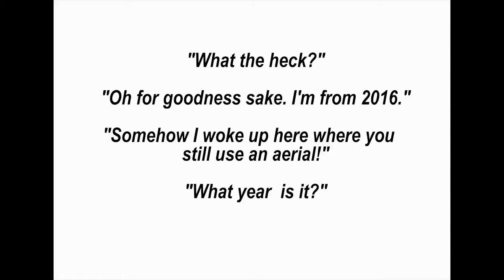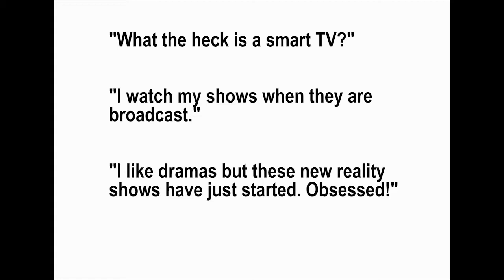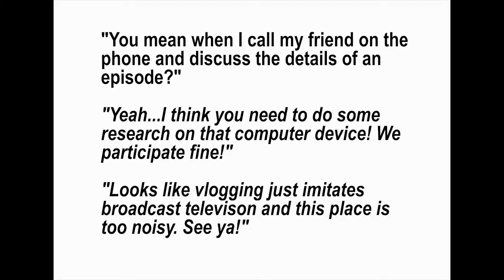Vlogger The Creek Slayer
Written, filmed, and created by Stacey O'Carroll as an assessment for Curtin University WEB207 RWMC assignment.

CREDITS:
Drawings by Kate Warren

All piano music performed, created or adapted  by Stacey O'Carroll

The following images and music are included under Section 41-
 and review.

Dawson's Creek logo - SONY PICTURES
Buffy the Vampire Slayer logo - WARNER BROS - MUTENT ENEMY
Zoella still - YouTube, Zoe Sugg
Sprinkleofglitter still - YouTube - Louise Pentland
Dawson's Creek Theme - I Don't Want to Wait - by Paula Cole 1996
Buffy the Vampire Slayer Theme -  - by Nerf Herder  1999
The Following Written Works Informed and are Referred to in this Video:

• The Australian Copyright Council

• BBC Media Centre

• Henry Jenkins - Confessions of an Aca-Fan - The offical weblog of Henry Jenkins.

• Jason Mittell 2006 Tivoing Childhood

• Jean Burgess 2008 'All your chocolate rain are belong to us?' Viral Video, YouTube and the dynamics of participatory culture

• Jean Burgess and Joshua  Green 2009  The Entrepreneurial Vlogger: Participatory Culture Beyond the Professional-Amateur Divide

• Jonathan Gray 2008 Television Unboxed: Expansion, overflow, & Synergy